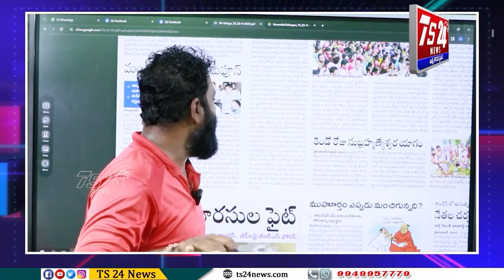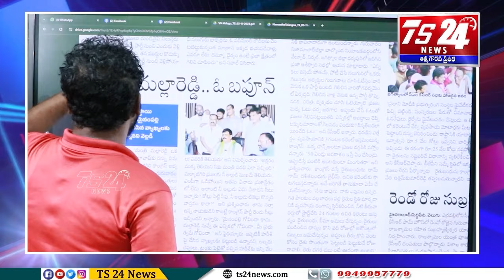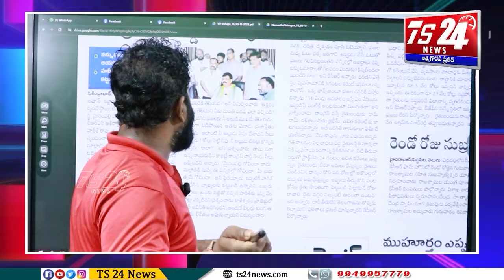మైనంపల్లి హన్మంతరావుకు సిద్దిపేటలో పట్టిన గతే మల్కాజిగిరిలో పట్టనుందా|TS24 News